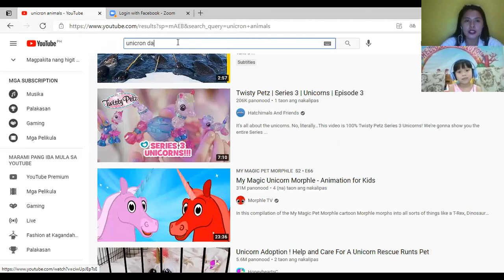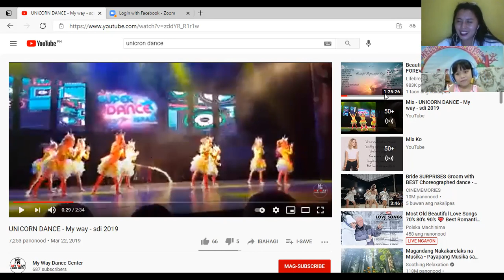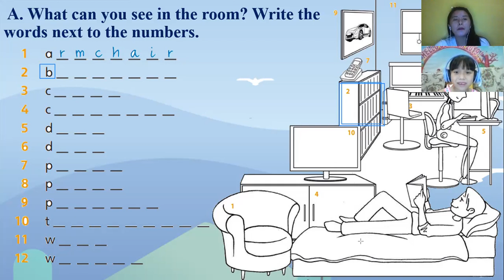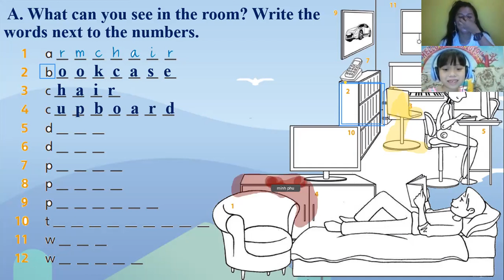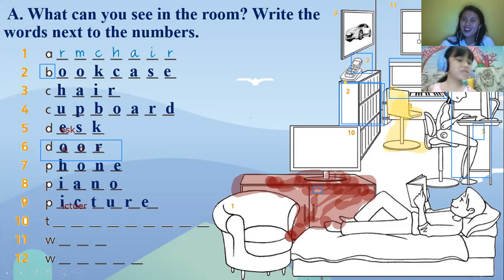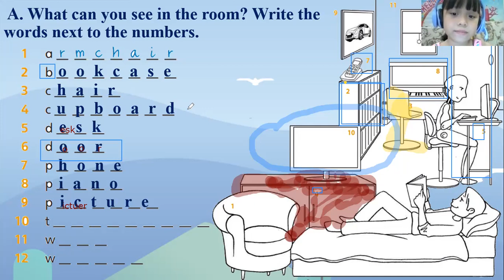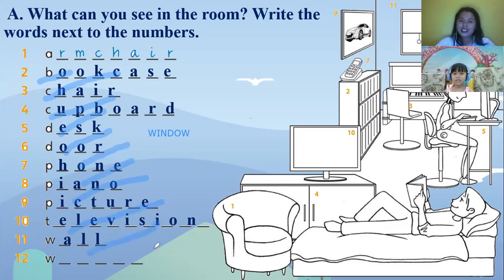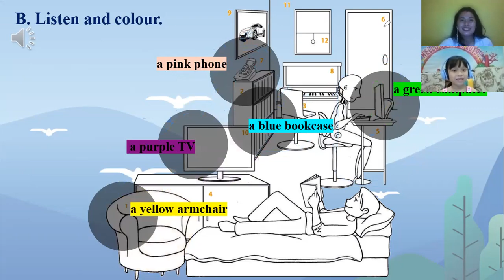04-07-21 PK2012043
UNIT 19 (CONT.) -FFS